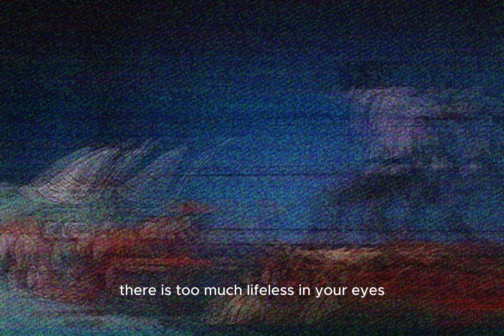Devilman Apocalypse - Violent Vira - you're not gone you're dead AMV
-lyrics -
To the coffin, to the ties
Waiting till' the afterlife
My confession won't suffice
There is too much life left in your eyes
I know, I know you never betray truth
Too soon
The walls they could say you're just another Saint
You are just a man
The cracks in the pavement, just another sign
This roof will collapse to kill us both inside
The bride and the groom are laid to rest, can I predict what's next?
The corridor halls of emptiness are looking for a guest
Sitting in silence I know what we both see
I know, I know the end is approaching for you and me
"Promises that won't satisfy"
You're the one who I adore
Wishing I could have been there to save you
I know, I know that if I kiss you it might
Just burn us alive